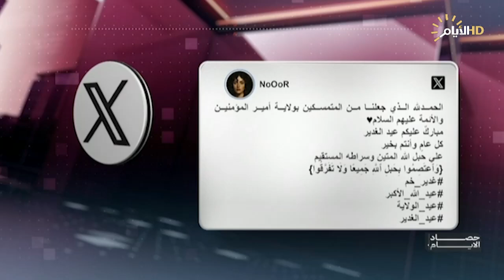حصاد الايام مع فرح نبيل | تحسين معايير السلامة والخدمة.. مفتاح رفع الحظر عن الخطوط الجوية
تحسين معايير السلامة والخدمة.. مفتاح رفع الحظر عن الخطوط الجوية

صفوان قصي/ خبير اقتصادي

فارس الجواري/ باحث واستشاري طيران – السليمانية

وزارة العمل توسع قاعد المستفيدين وتلاحق المتجاوزين

الحقوقية ازهار الدليمي/ منظمة الأسل لتمكين المرأة والطفل